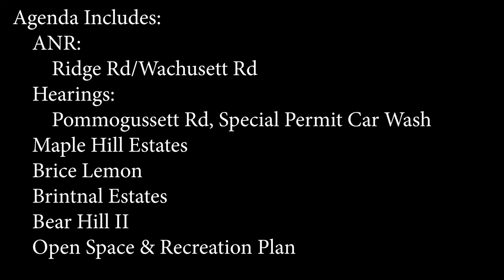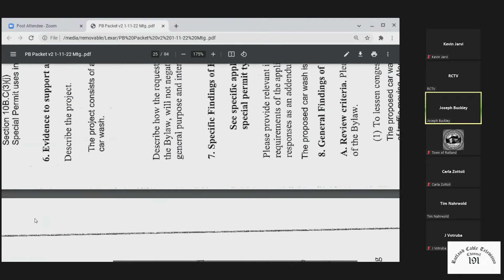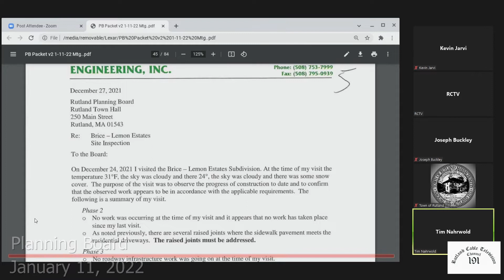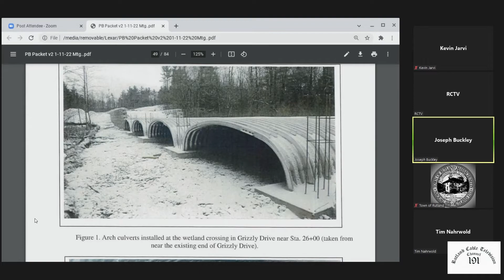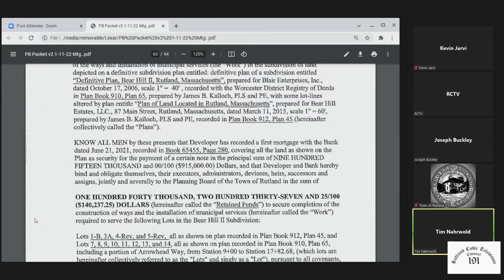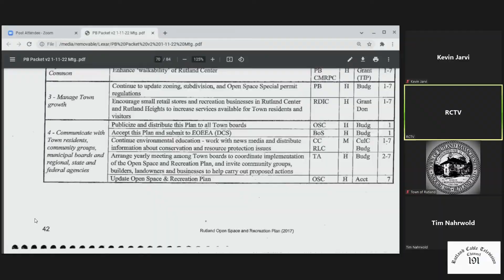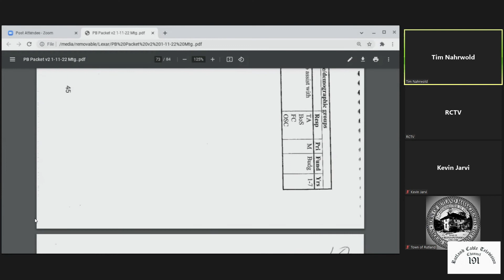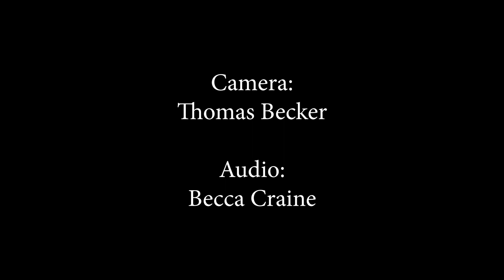Planning Board - January 11, 2022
Meeting of the Rutland, MA Planning Board on January 11, 2022.  Agenda Includes: ANR (Ridge Rd/Wachusett Rd); Public Hearing: (Special Permit on Pommogussett Rd); Subdivision Administration (Maple Hill Estates, Brice Lemon, Brintnal Estates, Bear Hill II); Open Space & Recreation Plan; Business Meeting; ZBA matter (Barre Paxton Rd); Master Plan Update